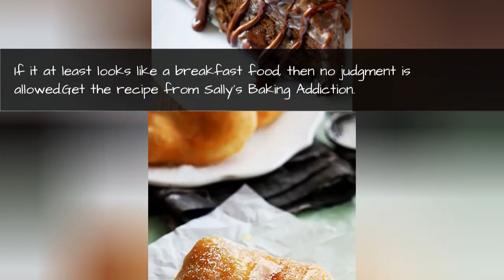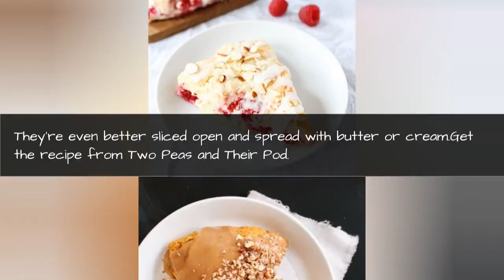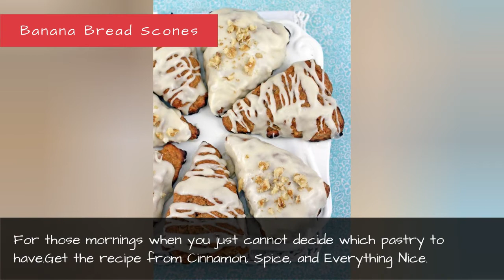Scone Recipes - How To Make Scones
These beauties could edge out donuts as the most delectable morning sweet.